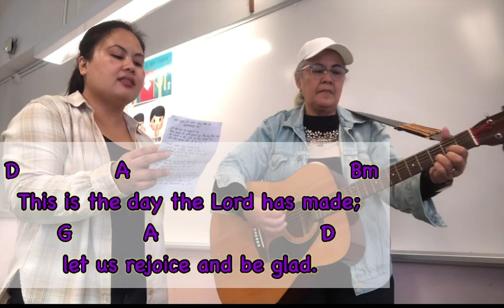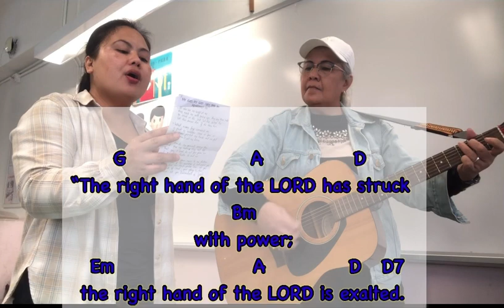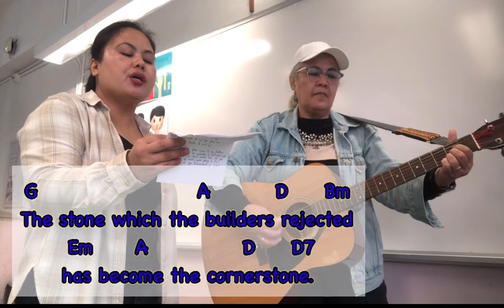March 31 2024 /April 9 2023 / Easter Sunday /This Is The Day The Lord Has made, /Responsorial Psalm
Intro:     D - A-Bm-G-A-D-A7

G           A                   D   -   A7
let us rejoice and be glad.  (2x)
D7          G                      A      D            Bm
 1-  Give thanks to the Lord for He is good,
        Bm.        A          A7                D-D7
       Let the house of Israel  say
              Em         E7         A.     A7

G           A                   D   -   D7
let us rejoice and be glad.

The right hand of the Lord has struct with power
        Em                         A            D     D7
The right hand of the Lord is exalted
G                A-D       Bm
I shall not die, but live
and declares the words of the LORD.

it is wonderful in our eyes